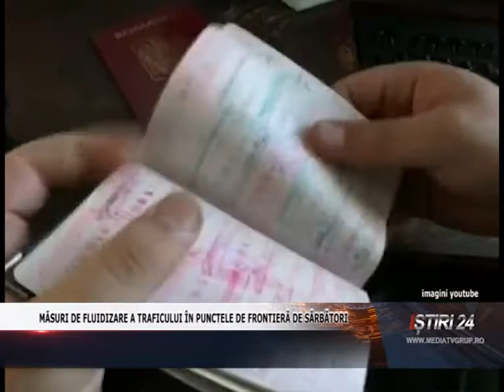MĂSURI DE FLUIDIZARE A TRAFICULUI ÎN PUNCTELE DE FRONTIERĂ DE SĂRBĂTORI